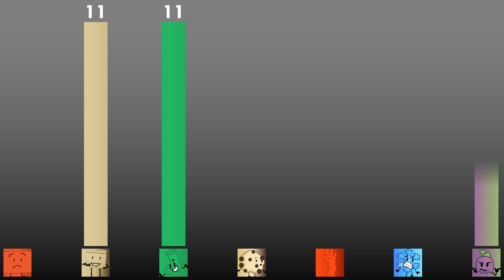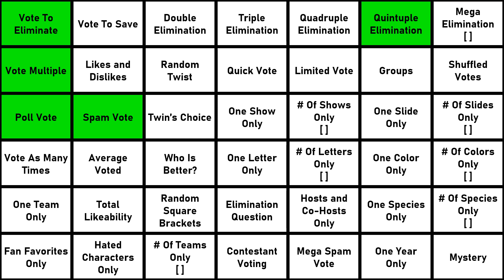Ultimately Large Object Viewer Voting [Part 96]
0:00 - Intro
2:20 - Elimination